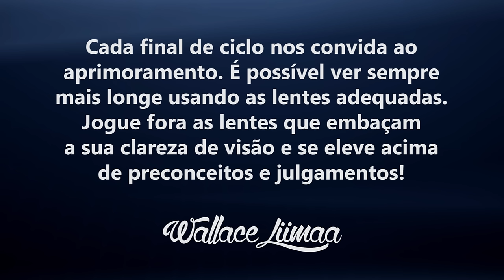TV Saúde Quantum 057: O que é Constelação Familiar | Wallace Liimaa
✭✭✭✭✭ Nesse vídeo apresento a método terapêutico das constelações familiares (constelações sistêmicas). Assista já!